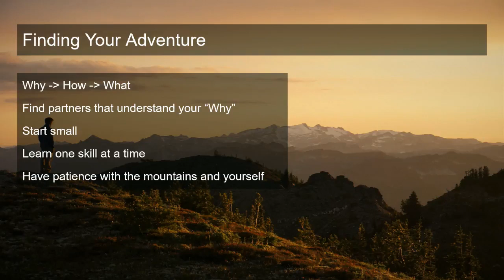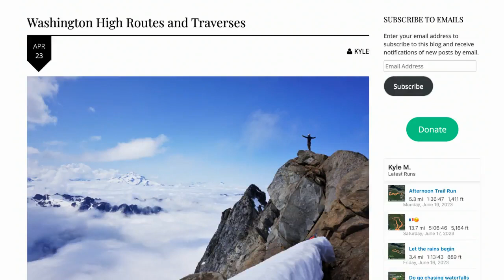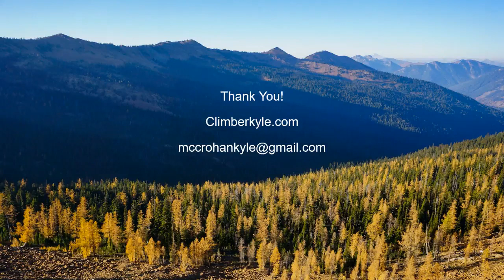Beta and Brews: Climber Kyle on Fast and Light Traverses in the Alpine Lakes Wilderness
For our first in-person speaker since 2019, we welcomed Kyle McCrohan, better known as Climber Kyle. Kyle mixes trail running, skiing, scrambling, and climbing to explore the mountains of Washington and beyond. He shared his experiences doing single-day pushes on the Alpine Lakes Crest Traverse, a summer high route from Snoqualmie to Mt. Daniel that he and his climbing partners linked up in 2019; and the Snoqualmie Haute Route, a ski tour from Snoqualmie Pass to Skykomish via Mount Hinman, inspired by Martin Volken's famous traverse. Kyle also shared his advice on finding routes, finding partners, and making decisions in the backcountry